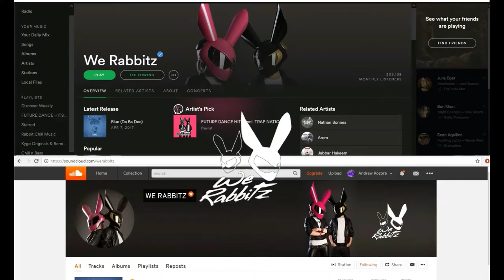Getting some tandems in Asseto Corsa xbox one its a TOFU train!!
Getting doors in random Assetto Drift lobby on the Xbox One